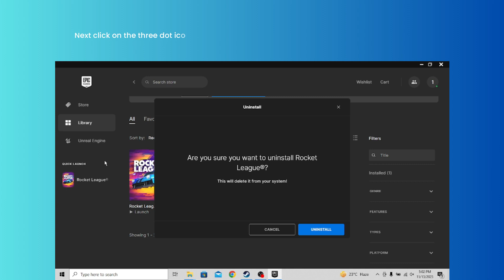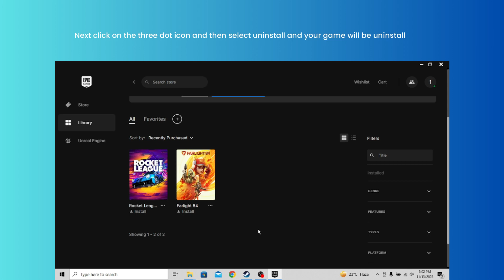How to Uninstall rocket league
In this video, you will learn how to Uninstall rocket league in pc.